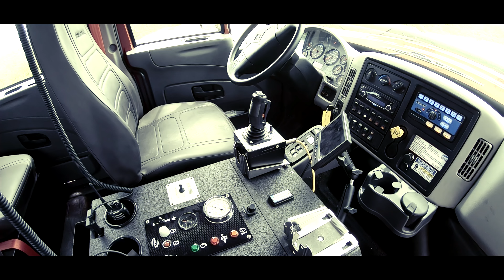Bulldog Extreme 4x4 Firetruck 2019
Yes, we smashed a Bulldog into a car. We do not recommend the use of this tactic in the real world, but rest assured a Bulldog is getting on scene if you want it to... Own the Scene - Own a Bulldog. World's most sought after full-size firetruck. 2000 Gallons of Go Anywhere. Note: no Bulldogs were hurt in the filming of this marketing video.